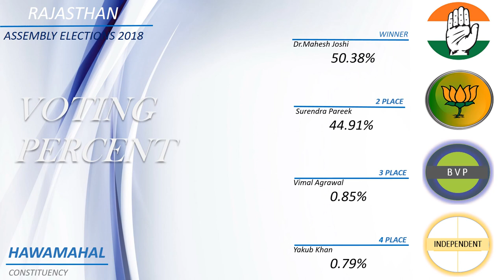HAWAMAHAL Assembly Constituency